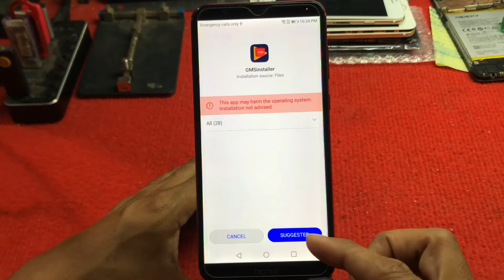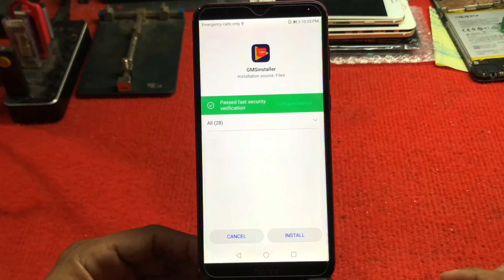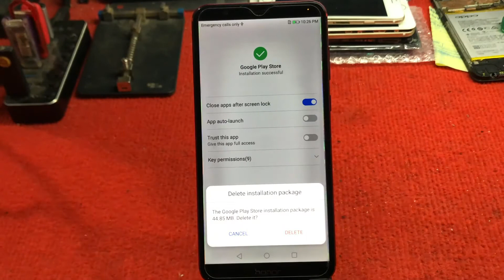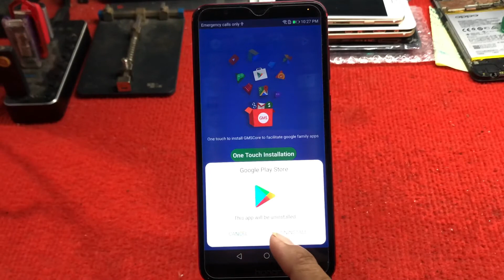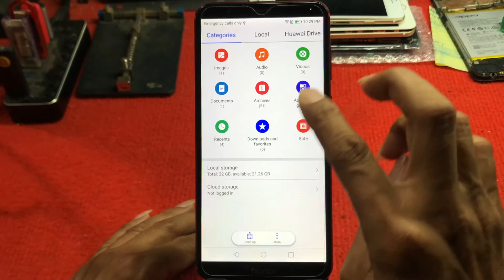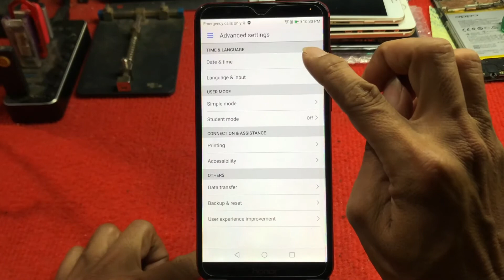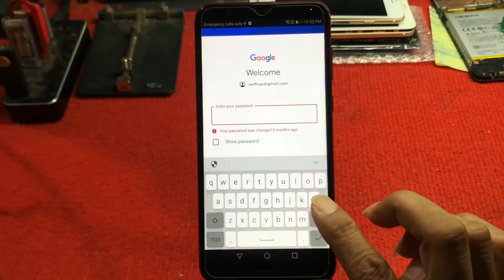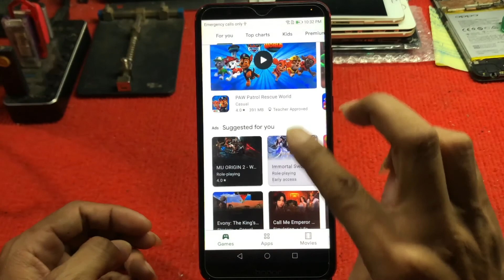How To Install Google Play Store On Honor 7x China Version Android Version 7.0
Thanks, guys for watching all of my videos till the end :3

My channel is created for sharing my general knowledge about phone all device IOS and ANDROID.

and if you guys want to buy my gaming gear please check out

what I use to create these videos is:

editor program kinemaster
thumbnail: Picsart